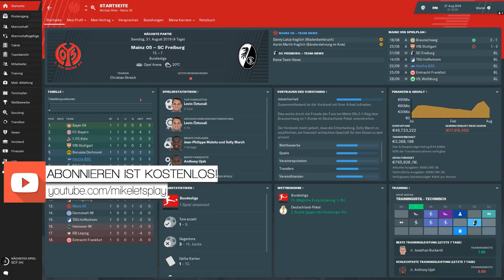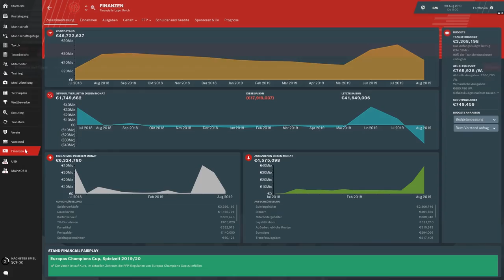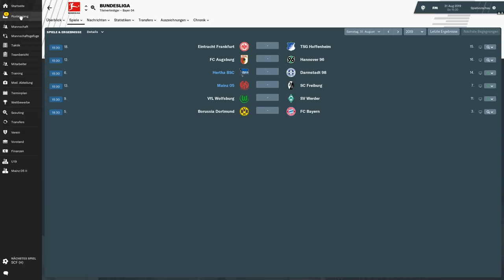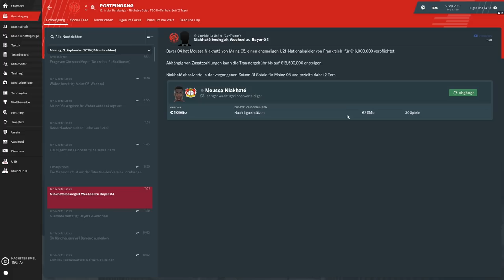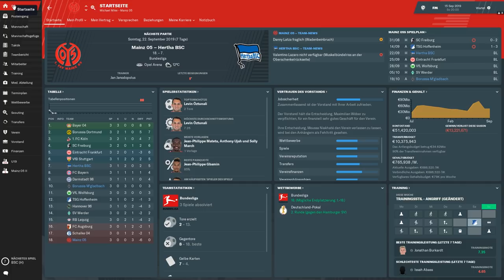MIKE RASTET AUF SPIELFELD AUS !!🔥😱|| Football Manager 2019 || Bundesliga || Mainz05